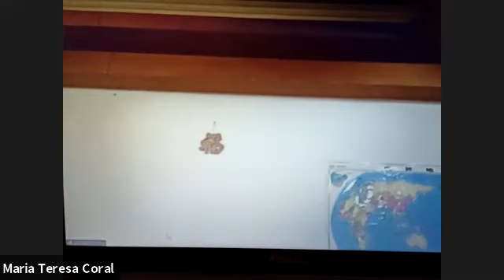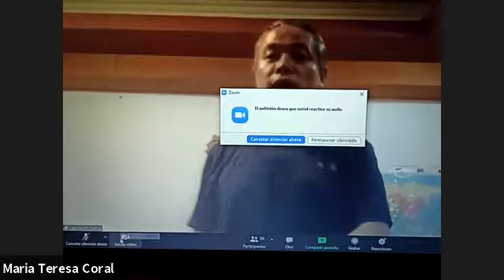Práctica libre Daohearts 28/ 03 /21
El maestro Sun dirige hoy esta práctica del nivel 1 de Zineng Qigong . Que la disfruten .Hao la !!